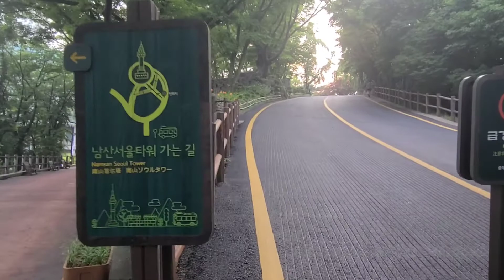남산 서울타워 가는길